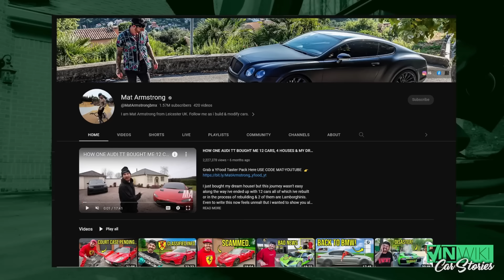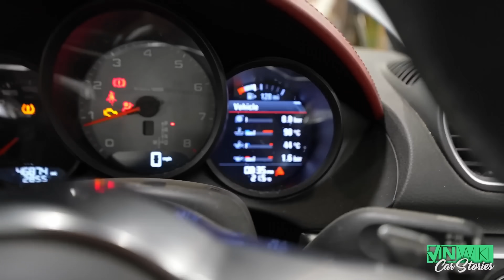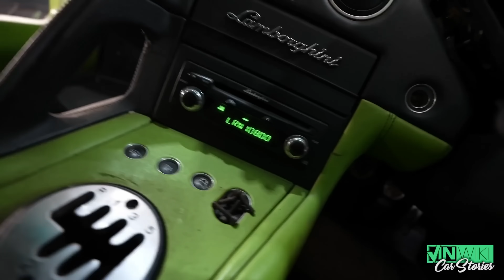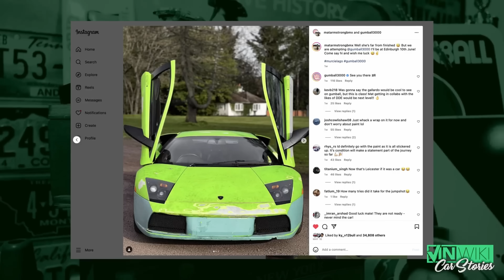Mat Armstrong's Top 5 Car Stories!